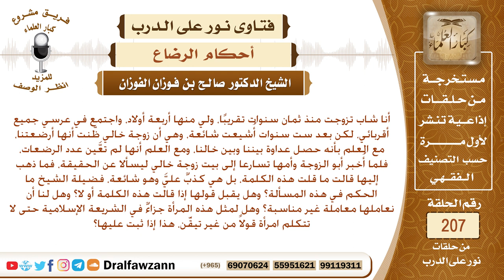امرأة اشاعت أنها أرضعتني أنا وزوجتي، ثم أنكرت، فما حكم الشريعة في ذلك؟ الشيخ صالح الفوزان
نص السؤال: أنا شاب تزوجت منذ ثمان سنوات تقريبًا، ولي منها أربعة أولاد، واجتمع في عرسي جميع أقربائي، لكن بعد ست سنوات أُشيعت شائعة، وهي أن زوجة خالي ظّنت أنها أرضعتنا، مع العلم بأنه حصل عداوة بيننا وبين خالنا، ومع العلم أنها لم تعَّين عدد الرضعات، فلما أُخبر أبو الزوجة وأمها تسارعا إلى بيت زوجة خالي ليسألا عن الحقيقة، فما ذهب إليها قالت ما قلت هذه الكلمة، بل هي كذبٌ عليَّ وهو شائعة، فضيلة الشيخ ما الحكم في هذه المسألة؟ وهل يقبل قولها إذا قالت هذه الكلمة أو لا؟ وهل لنا أن نعاملها معاملة غير مناسبة؟ وهل لمثل هذه المرأة جزاءٌ في الشريعة الإسلامية حتى لا تتكلم امرأة قولاً من غير تيقَّن، هذا إذا ثبت عليها؟
السيرة الذاتية :
للاشتراك في قناة الشيخ صالح الفوزان

رئيس الفريق
لمشروع كبار العلماء